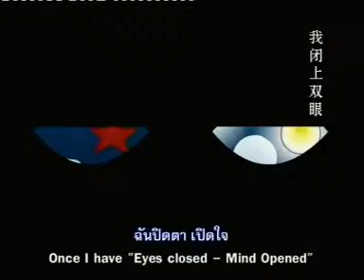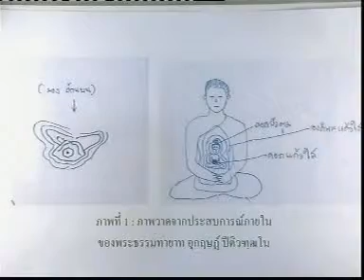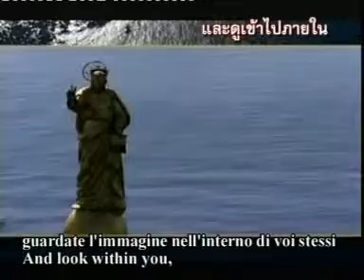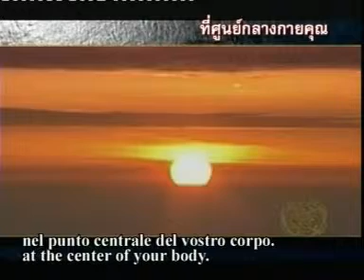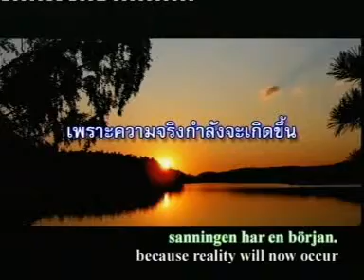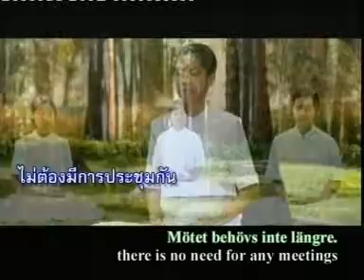530914 ทบทวน 1 MPEG1 VCD PAL